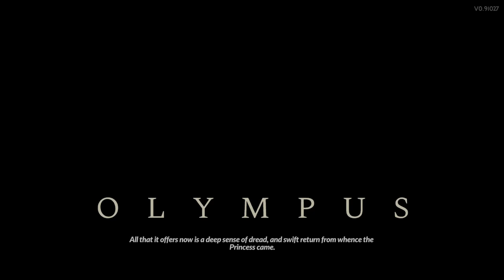Hades II | Early Access | No Commentary | Nights 53 to 58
Battle beyond the Underworld using dark sorcery to take on the Titan of Time in this bewitching sequel to the award-winning rogue-like dungeon crawler.
PC - Legion 5 Pro
Model - Lenovo Legion 5 Pro 2021
GPU - NVIDIA GeForce RTX 3060 Laptop GPU
CPU - AMD Ryzen 7 5800H 3.20 GHz
Monitor - LG Ultragear Gaming (24GN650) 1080p, 144Hz
Input I/O - Microsoft Xbox Series X/S Wireless Controller
Settings: Default - 1080p